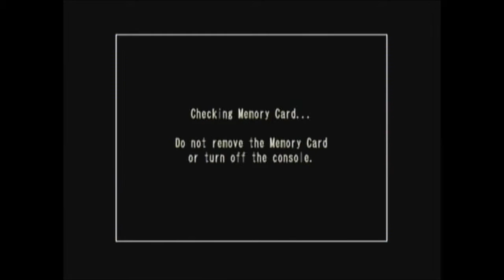Capcom vs. SNK 2 EO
Gameplay of Capcom vs SNK EO for the Nintendo Gamecube.